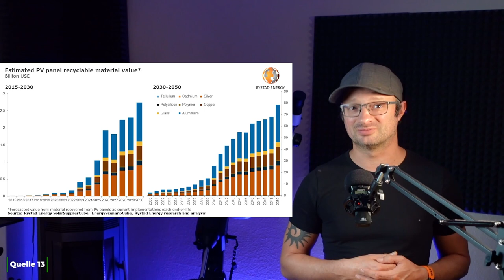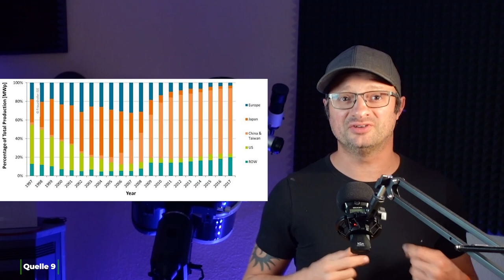Globale SOLAR Müll KATASTROPHE kommt auf uns zu!!!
Was passiert weltweit mit ausgedienten PV Modulen? Wie verhalten sich verschiedene Länder und wie sind die Zukunftsperspektiven?

[4] Bill Text - SB-489 Hazardous waste: photovoltaic modules. (ca.gov)
LOGO: PV Cycle

D1 Mini (1.8€)
5V Spannungswandler (0.3€)
12V,24V48V Laderegler (einfach aber funktioniert gut)
35Ah LiTi Akku (etwas kleiner als meiner, aber dicke ausreichend)

00:00 Worum gehts?
01:02 Wieviel Müll kommt auf uns zu?
03:16 Globales PV Recycling - EU und USA
04:44 Globales PV Recycling - Größter Produzent weltweit
06:35 Was bedeutet das für mich persönlich?